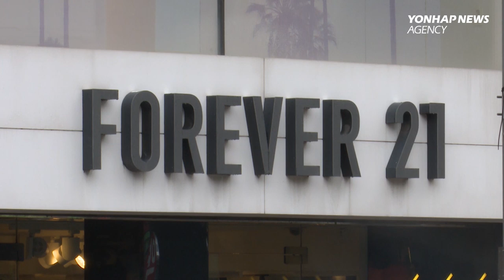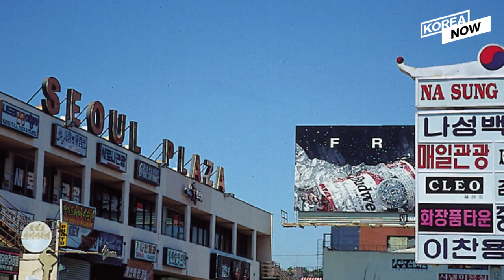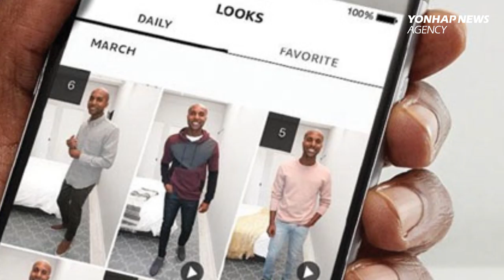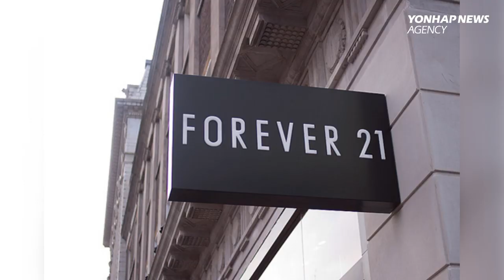How much do you know about clothing chain Forever 21, preparing to file for bankruptcy?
Forever 21, the 5th largest fast fashion retailer in the United States, is reportedly facing bankruptcy. It was founded by South Korean immigrant couple Do Won Chang and Jin Sook in 1984, The fast-fashion retail giant, which runs a total of 815 outlets in the U.S., Canada, Europe, Japan, South Korea and the Philippines, has been preparing for a possible bankruptcy filing, Bloomberg reported.